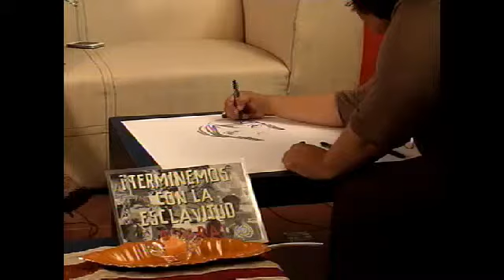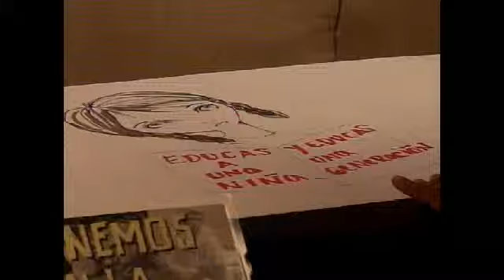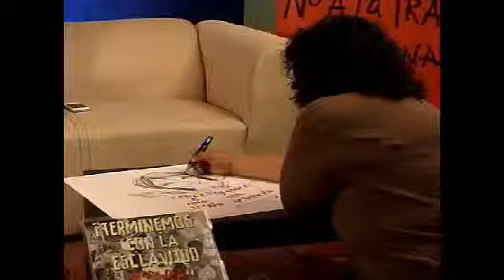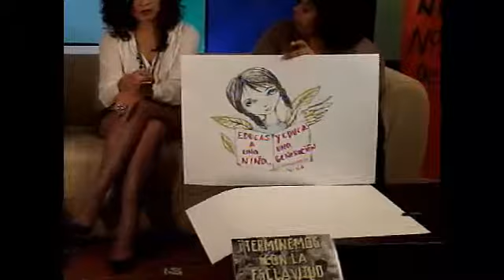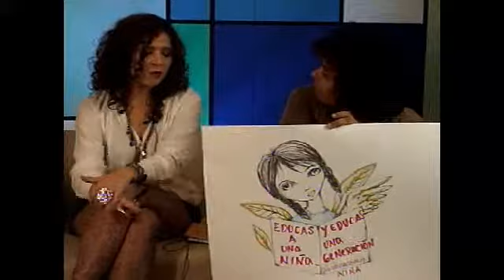Rostros de la Trata de Personas 29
En este programa contamos con Leticia del Rocío Hernández, Diana Correa y nuestra Invitada; Margarita Nava; Ilustradora y comunicadora gráfica de la UNAM, para hablar sobre 'Acciones Ciudadanas y Artísticas para prevenir la Trata de Personas' así como hacer mención sobre el 'Día Internacional de la Niña' creado por la ONU en el año 2011.